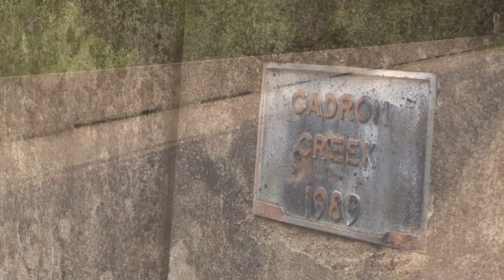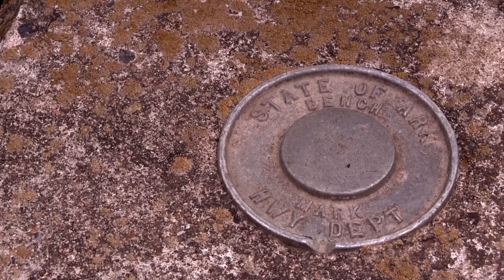Historic Bridge: Springfield Bridge over Cadron Creek